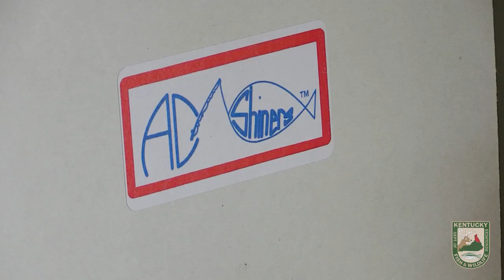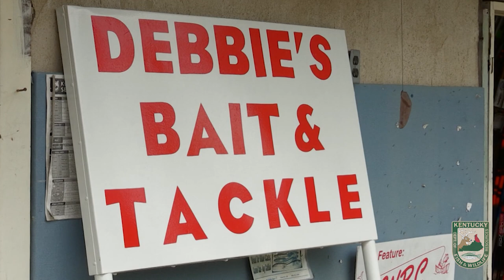60 Years as a Tackle Shop Owner - Frank Butler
Frank Butler has owned and operated "Butler's Bait and Tackle" for over 60 years, and now he's passing it down to his daughter Debbie. Let's hear his story!